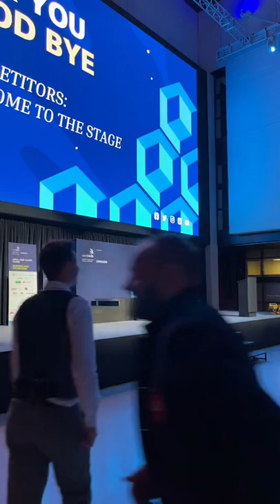Closing Ceremony - Bolzano, South Tyrol, Italy - WorldSkills Competition 2022 Special Edition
The Closing Ceremony took place in Bolzano, South Tyrol, Italy on 7 November 2022. This video was taken on Instagram and archived here on YouTube.